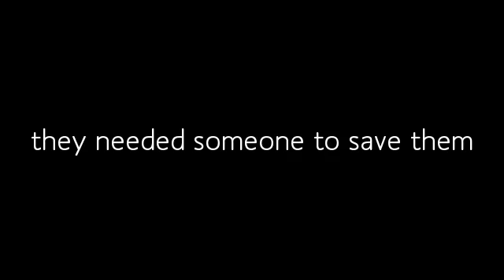the dark knight return trialer